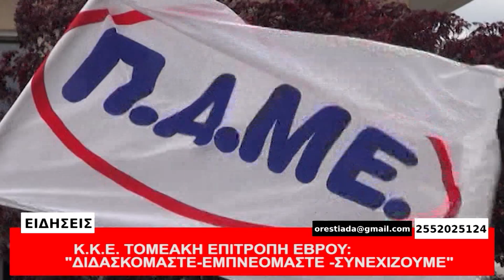ΚΕΝΤΡΙΚΟ ΔΕΛΤΙΟ 27-5-20